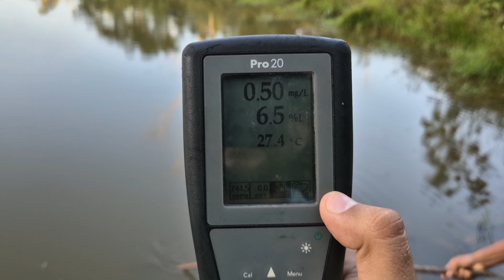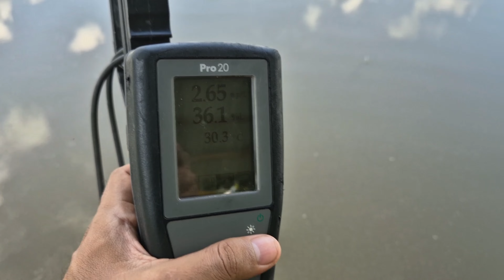🆘Caso real de 2000 PECES BOQUEANDO y cómo (CASI NO) lo solucionamos!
Que difícil situación que me pasó estos días, estaba muy preocupado.
En esta ocasión me tocó pasar varios días con un problema bastante inusual en el estanque de los peces de cultivo de un piscicultor. Sus peces se encontraban boqueando por que el oxígeno disuelto se encontraba bastante bajo... a pesar de las acciones que desarrollamos no lográbamos mejorar... hasta que... "VEAN EL VIDEO"

Quién soy?
Si eres nuevo en el canal, soy Jules, Biólogo acuicultor y me gusta enseñar lo que voy experimentando día a día en esta actividad de criar peces.

Quieres ponerte en contacto directo conmigo?